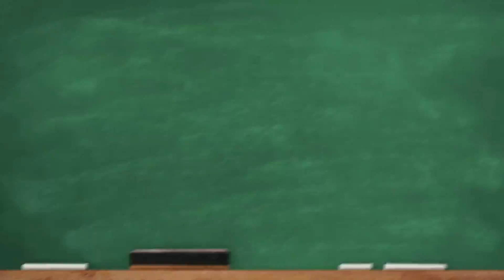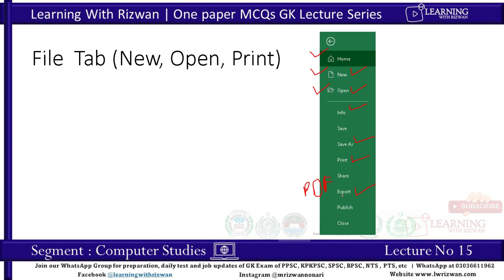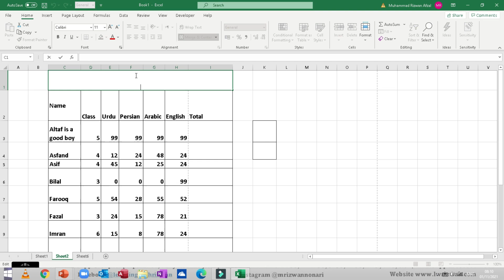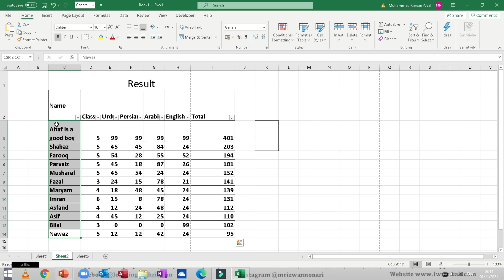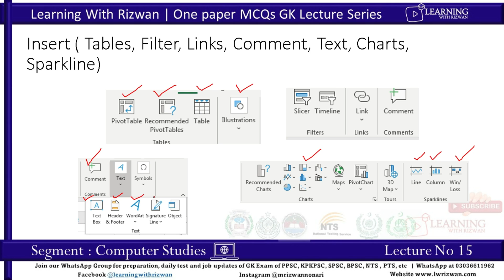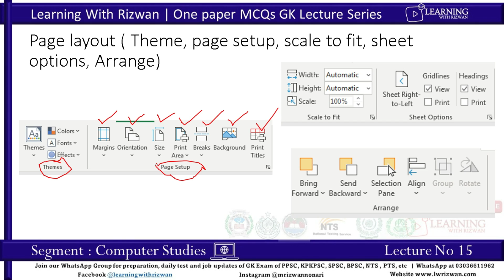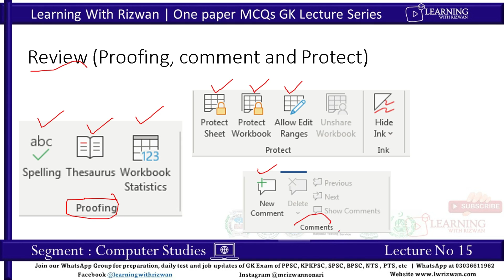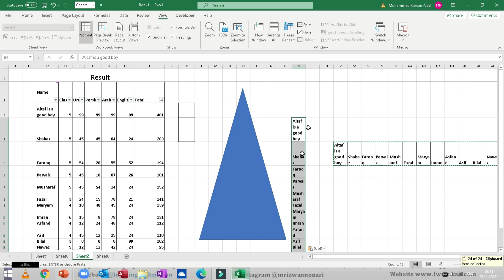MS EXCEL Interface and Tabs MCQS | Computer Studies | PPSC KPPSC FPSC | Lecture 15 Part 2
MS Excel Interface and Tabs MCQS  | Computer Studies | PPSC KPPSC FPSC | Lecture 15  Part 2 | One Paper MCQs GK Series

All tabs of MS excel including Home tab, insert dab, Formula tab, view tab, review tab, design tab, Developer tab,

that are important for the MCQs of PPSC KPPSC FPSC BPSC.

This is BASIC IT course for the candidates who can prepare their PPSC Basic IT portion in a organic way.